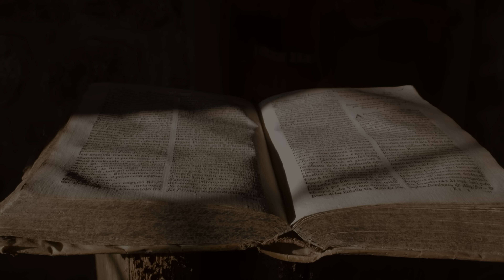Helping People Find the Healing Power of God | Walt Cross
Driven by a desire to help people experience health and healing, Walt Cross has dedicated his life to the welfare of others. With administrative experience in the world of conventional healthcare as well as lifestyle medicine, Walt has helped countless people experience the healing power of God. Don’t miss a conversation that could change your life!